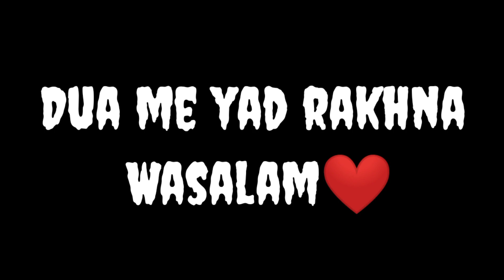New Aseel Madi le li❤️ or aseel murgi ko lakwa ho gia🥴